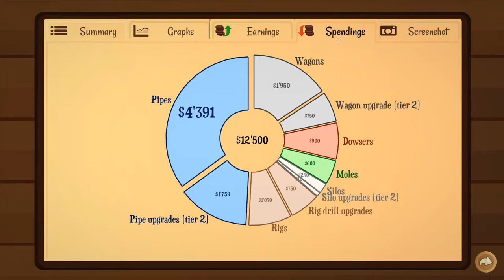Peter Completes Turmoil | #12 | Campaign | Lets Play